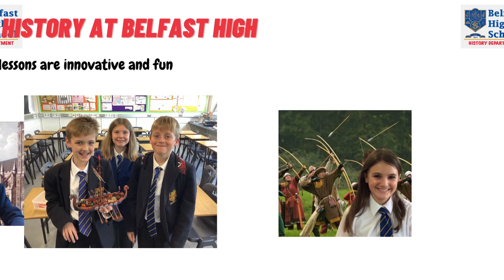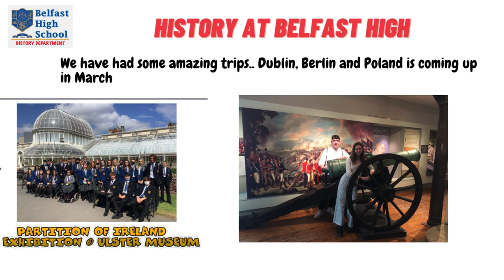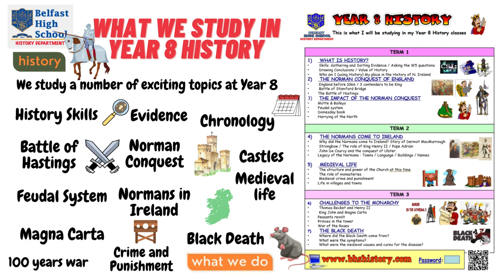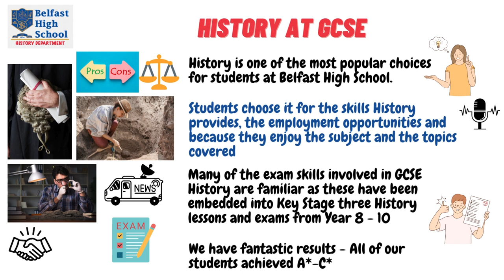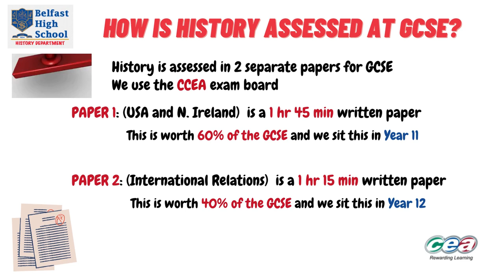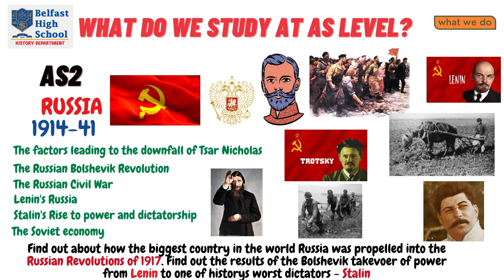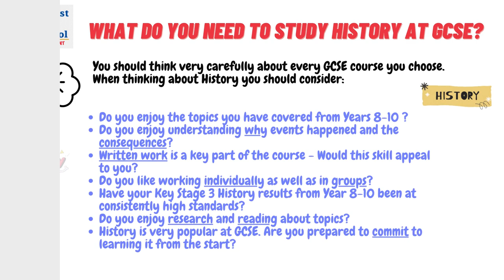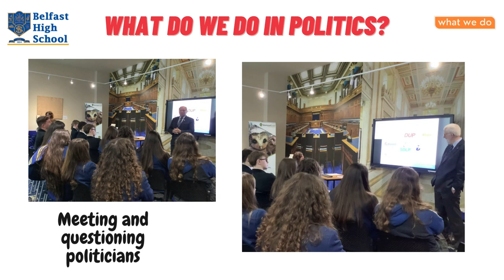HISTORY @ BELFAST HIGH SCHOOL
A video outlining the Belfast High School History Department